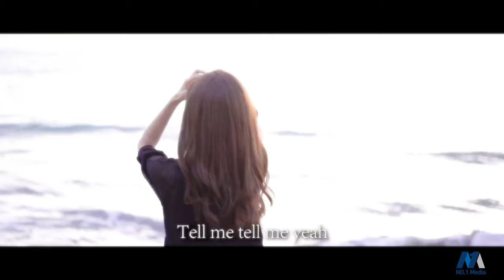[MV] RIONA (리오나) - Tell me why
일본 AKB48을 거쳐 한국에서 파시걸스로 데뷔한 하마마츠 리오나,
한국에서의 첫 솔로 앨범이다
세계 무대를 겨냥하여 리오나가 직접 영어로 작사한 두 곡이 수록되어 있어
앞으로의 가능성을 기대하게 한다
여신 컨셉으로 등장하여 K-POP 걸그룹으로서의 매력을 보여줬던 파시걸스(PoshGirls)의 곡과는 다르게
담담하지만 매력 있는 리오나의 목소리만으로 채워져 있어 또 다른 매력을 찾을 수 있다.

"우리의 사랑은 왜 이렇게 되었을까"
리오나가 직접 작사한 곡으로
춤추고 싶어지는 팝 댄스곡 Tell Me Why는
 중독적인 후렴 멜로디와 일렉트로 팝 느낌이 물씬 나는 곡이다.
이 노래를 듣는 모두 연말 잘 보내시길 바랍니다.

[Lyrics]
Never wanna go back
Never gonna go back
Feelings in my mind
Don’t know how to hold back
Looking for someone but
You will always be my one

Thinking as I lay
The past won’t go away
Is there something wrong with me
When I think of you
You always help me through
Yeah there’s something about you babe

Tell me tell me yeah
The reason why babe
Don’t treat me like that
I know you’re not shy

I gotta hold my feelings
I really wanna know how
How you’re feeling about me right now
Yeah I need you by my side

What am I to you
I wanna know the truth
You gotta let me through
What is there to say
I’m done with all your games
Don’t come then go away

Tell me why babe
Please oh please oh tell me why babe
I need to know why

Can’t wait no more
I’ve had enough of this
Why I gotta go first that’s your part
You gotta tell me why